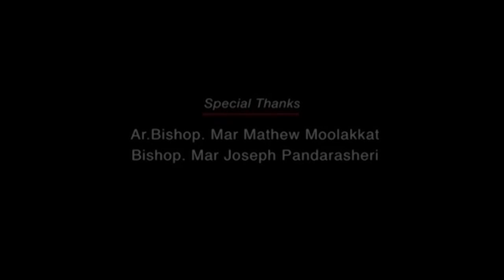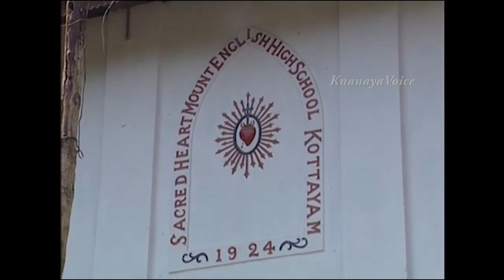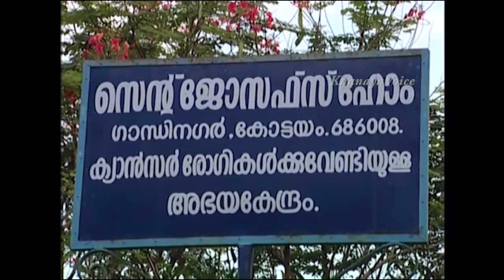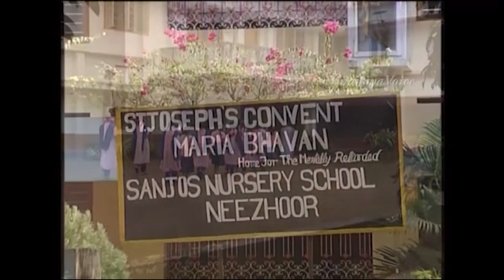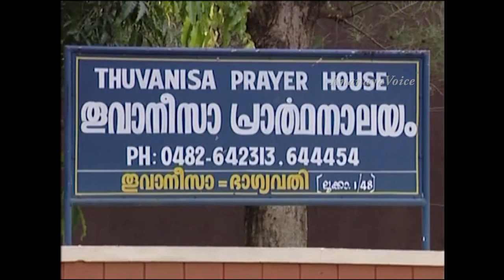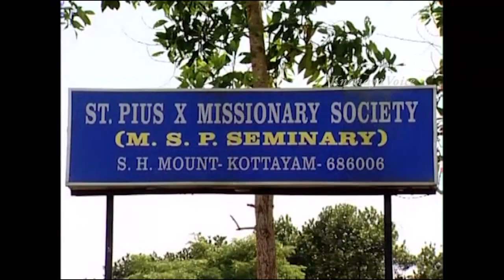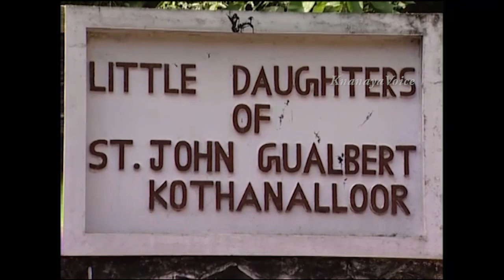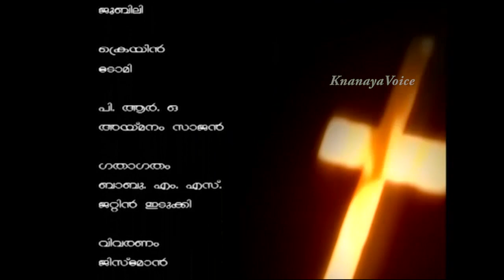Mar Kuriakose Kunnassery